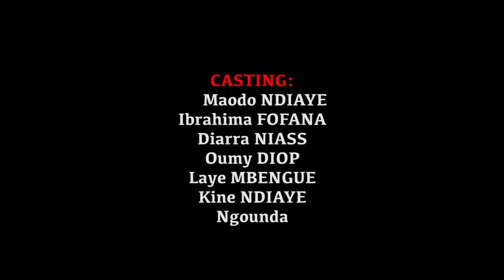KEUR YA ANA - [Long-métrage Partie 2]